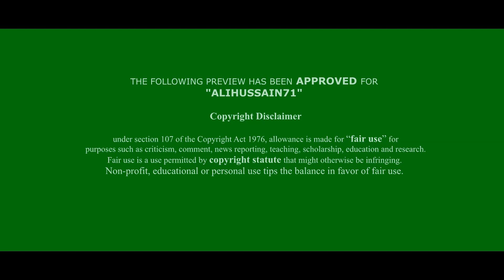Piyanka||♪পরদেশি বন্ধুরে|| Pordeshi Bondhure|| পিয়াংকা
Piyanka || ♪ -পরদেশি বন্ধুরে|| Pordeshi Bondhure|| -পিয়াংকা =Bangla Songs..2017 .. ♫ SUBSCRIBE To 'Alihussain71'' for everyday new baula music, by subscribing you will be the first to be notified when a future upload has been released